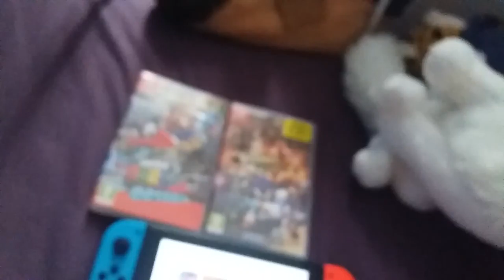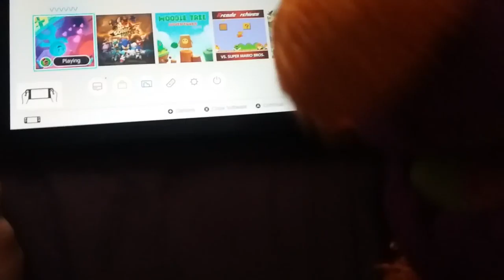Pop star reviews the switch with bolt the super dog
Pop star try' s to become internet famous